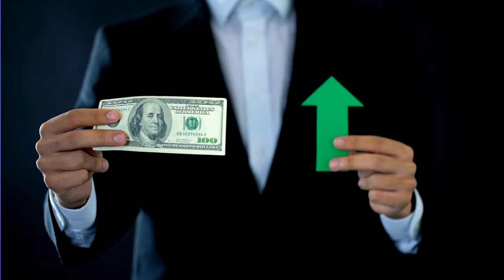Prodigy Finance Education Loan Pros and Cons | MS IN USA | తెలుగు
Hey Guys, In this video I am going to explain about Advantages and Disadvantages of PRODIGY FINANCE.

This Video Covers Searches Like:
pros & cons,
Documents required,
Documents required for Non-collateral loan,
Study loan,
Education Loan,
Non Collateral loan,
Collateral loan,
Admission,
America,
Applications,
College Selection,
Colleges,
Degree,
Telugu,
Education,
Education in USA,
Education Talk,
Engineering,
GRE at Home,
Higher Education,
Indian Vlogger,
MS in USA,
Masters,
Masters Degree,
Study Abroad,
Studying Abroad,
TOEFL,
GRE,
University Selection,
USA